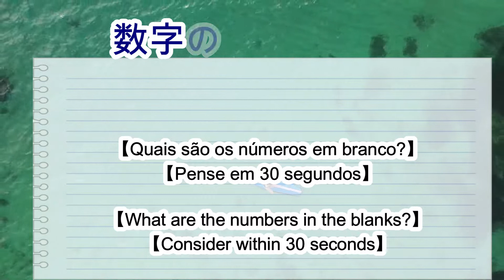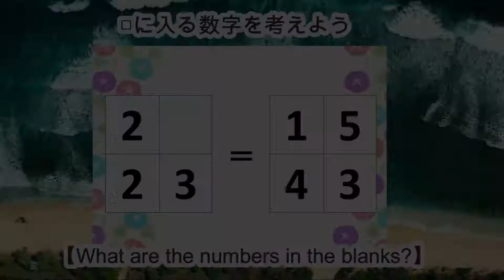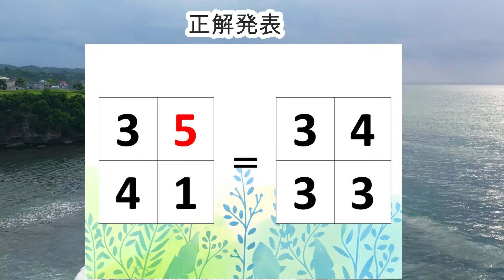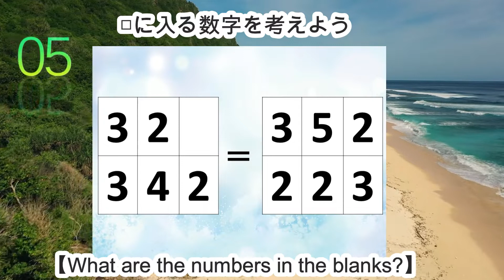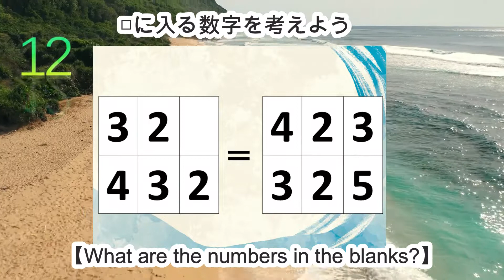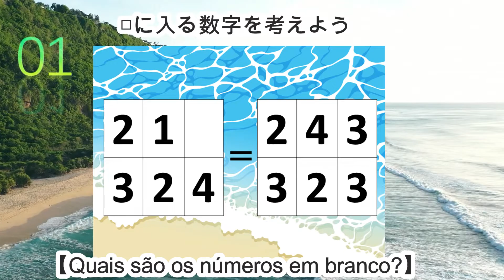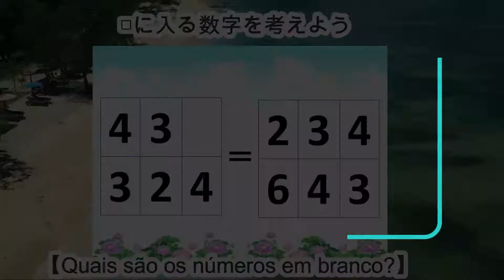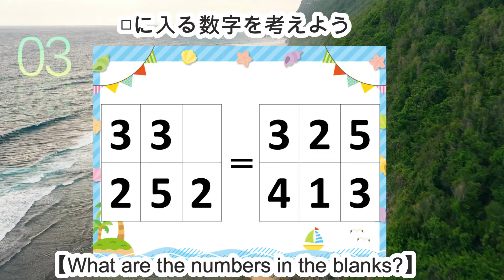11【マス埋めたし算の脳トレ】【最強の脳トレ！】楽しい脳活ゲーム！空欄のマスに入る数字を考える脳トレ10問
【マス埋めたし算の脳トレ】【最強の脳トレ！】楽しい脳活ゲーム！空欄のマスに入る数字を考える脳トレ10問
四角の空欄に入る数字を考える脳トレです。
推測力、計算力、想像力、記憶力、判断力を鍛えることができますよ！

0:00 説明
0:27 1問目
1:19 2問目
2:12 3問目
3:02 4問目
3:53 5問目
4:42 6問目
5:32 7問目
6:21 8問目
7:10 9問目
8:02 10問目

コメントで感想も教えてくださいね！